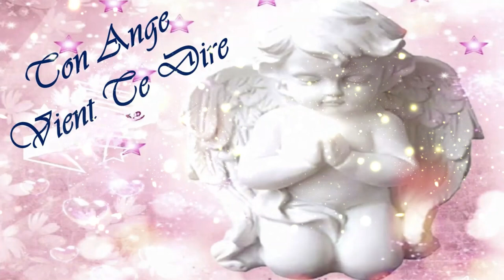😇😇😇Quel message ton Ange Gardien a t'il à te délivrer ce 7 Septembre 2023?😇😇😇